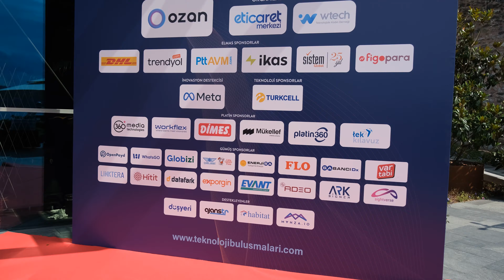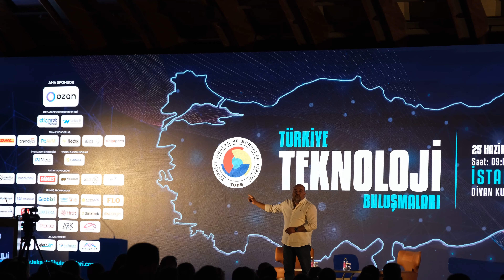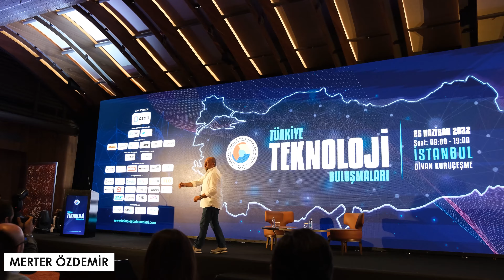TEKNOLOJİ BULUŞMALARI - İSTANBUL | E-TİCARET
Selam arkadaşlar,

Geçenlerde Ankara Teknoloji Buluşmaları'na konuşmacı olarak katılmıştık. Bu sefer de İstanbul'dayız. Yine oldukça verimli ve keyifli sohbetler gerçekleştirdik. Umarım videoyu seversiniz. Sorularınızı ve yorumlarınızı bekliyoruz.

Görüşmek üzere!